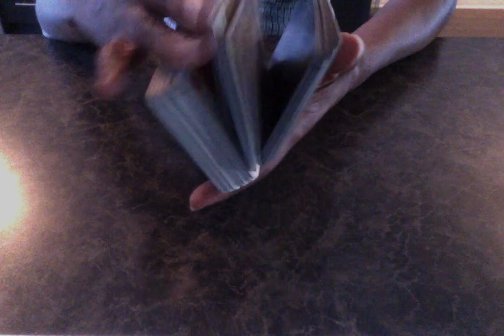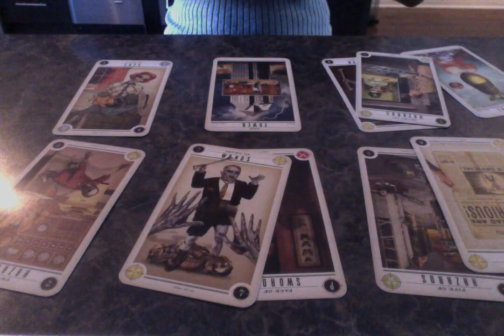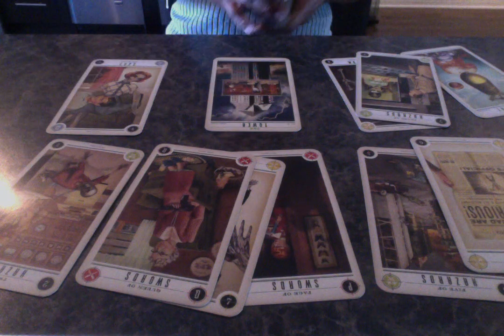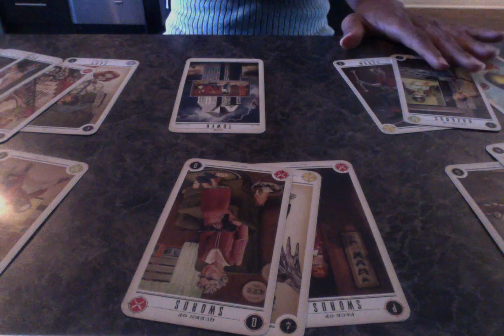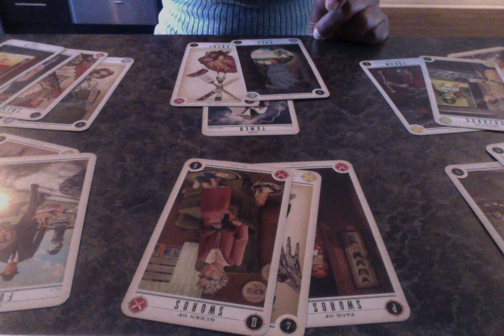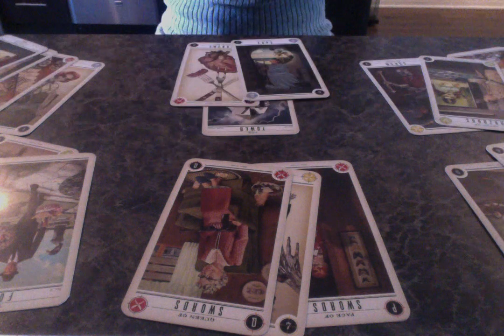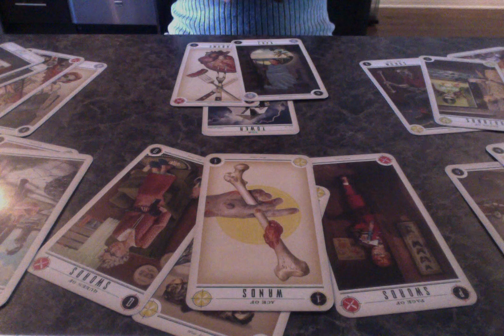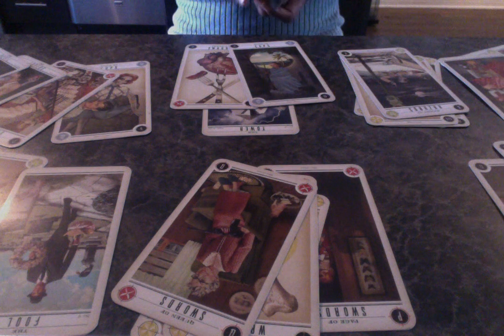Pisces : The Mirror Reflecting Your Shadow | End of July 2019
You found something and someone else too!

Tarot Deck : Morgan-Greer
Oracle : Wisdom of the house of Night
Archetype Cards : by Caroline Myss